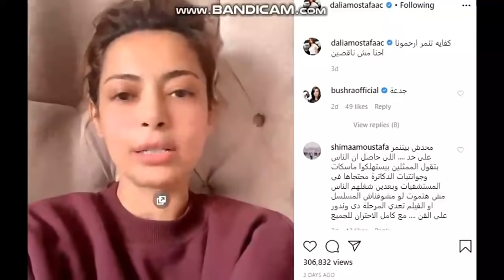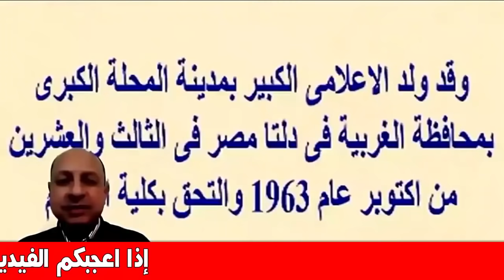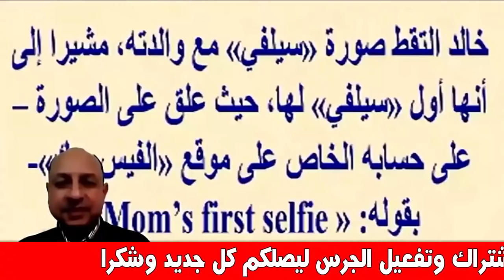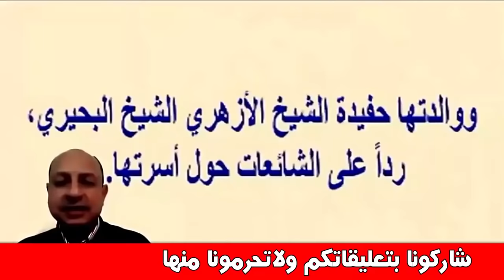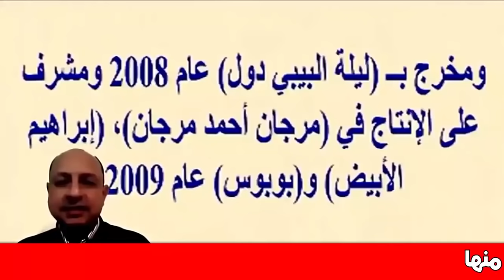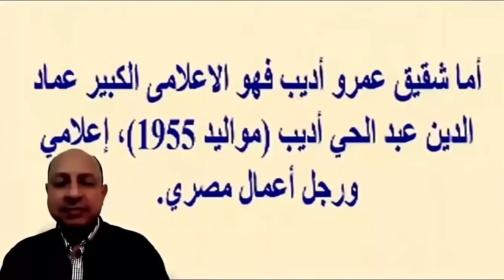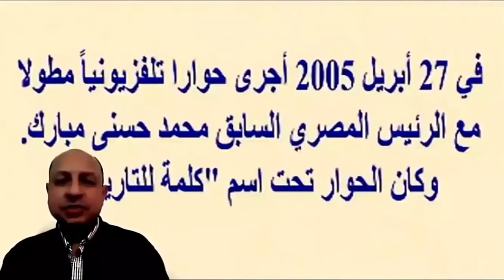خبر مؤ سـ ف اليوم عن داليا مصطفى وصلة قرابتها مع عمرو أديب | اخبار النجوم